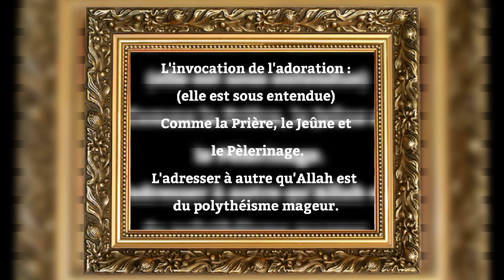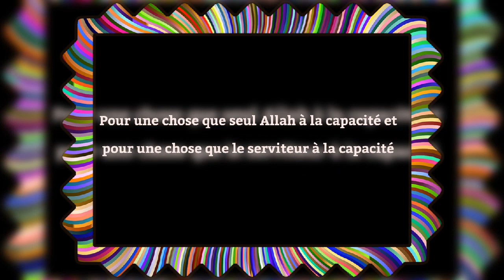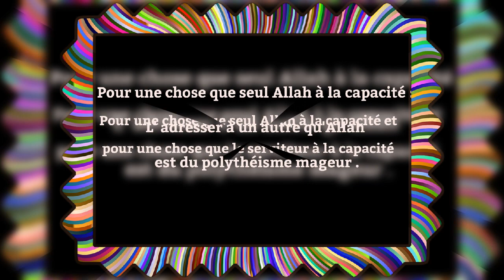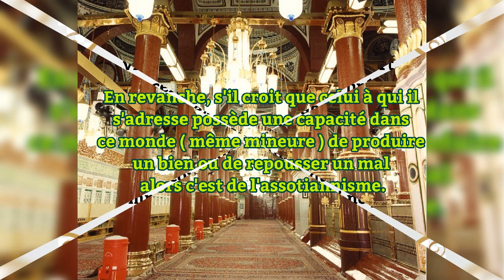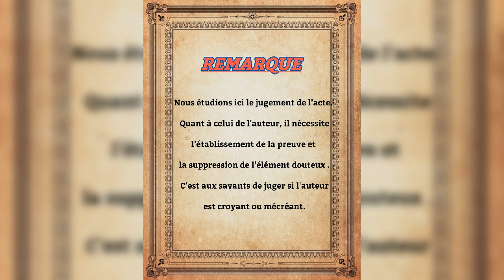🇨🇵 07/les types d'invocation (les trois fondements) cheikh haythem sarhaan